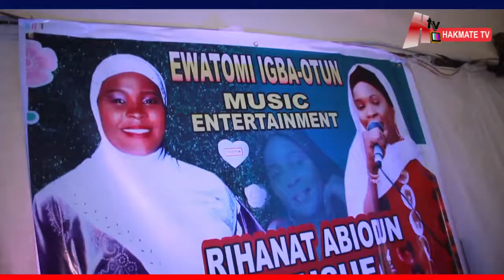WATCH IGWE REMI ALUKO AT THE ALBUM LAUNCH JEN JERE OMO BY HAJIA RIHANAT ABIODUN YUSUF (EWATOMI)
HakmateTV official YouTube Channel.

behind the scene on movie sets, concerts, house warming,